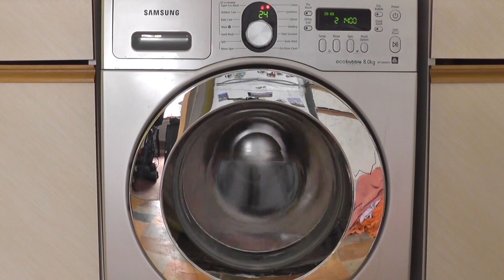Samsung Ecobubble, Cottons 95 with a 3 quarter load 9/11 (Requested)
Requested by Vlasakvidea – Cottons 95 with 3 quarter load and Ecobubble

In this video:
Continuation of 3rd interim spin